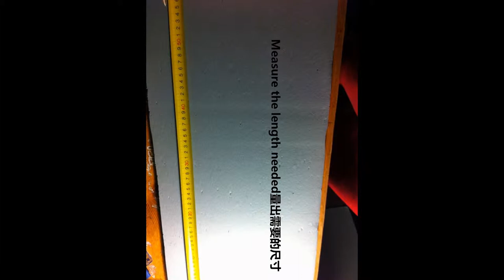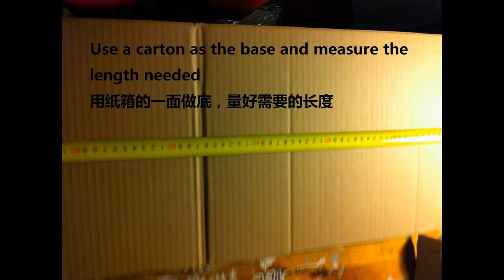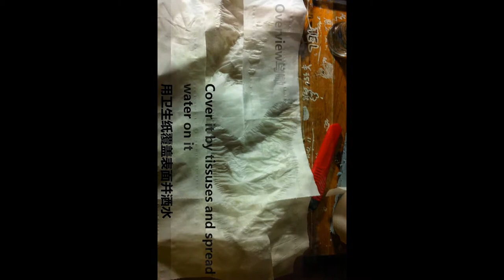Saint Seya/Myth Cloth Background Making圣斗士场景制作ミスクロス/聖鬥士聖衣神話背景を作る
Saint Seya/Myth Cloth Background Making
圣斗士场景制作
聖闘士星矢/聖鬥士聖衣神話背景を作る